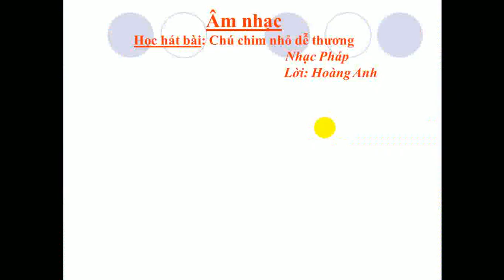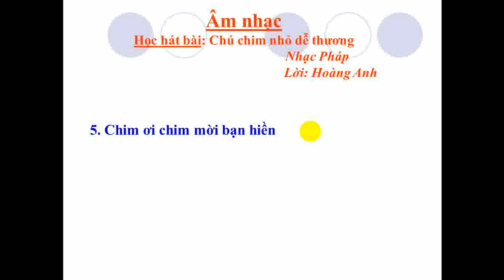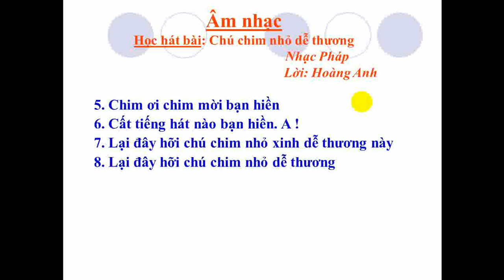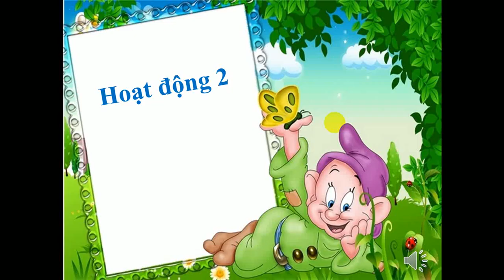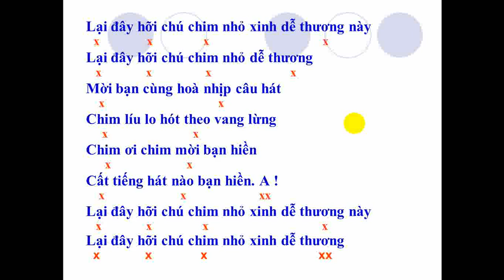Tuần 24 - Môn âm nhạc lớp 2